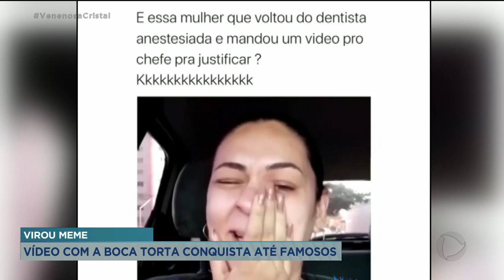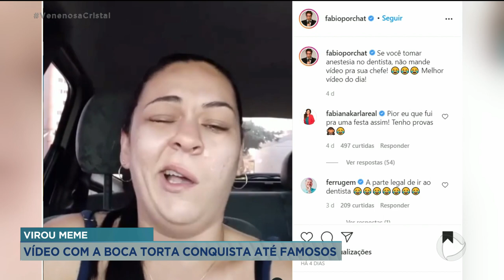VIROU MEME VÍDEO COM A BOCA TORTA CONQUISTA ATÉ FAMOSOS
O VÍDEO QUE UMA VENDEDORA GRAVOU DEPOIS DE IR AO DENTISTA VIRALIZOU NA INTERNET. NELE A MULHER RI DELA MESMA POR TER FICADO COM A BOCA TORTA E BRINCA COM A SITUAÇÃO. A VENDEDORA MORA AQUI EM GOIÂNIA E RECEBEU NOSSA EQUIPE PRA UM BATE PAPO BEM DESCONTRAÍDO.